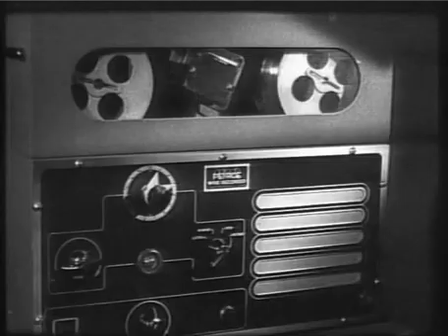TheAmazingMr.X1948Avi_The_Amazing_Mr_X